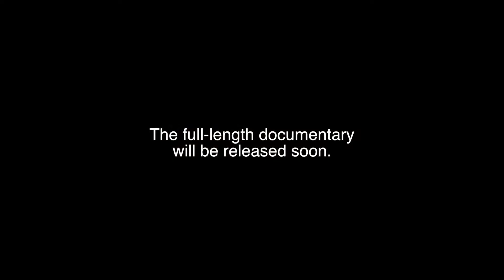Teaser - Tor Di Valle project | Cefla Engineering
This is the story of the Tor Di Valle Project. The new Acea district heating power plant features two J920 FleXtra cogeneration units and three auxiliary boilers (with relative systems) supplied by GE and installed by Cefla Plant Solutions. Cefla and General Electric will continue their teamwork with Acea by supplying long-term assistance for the smooth running of the two cogeneration engines.